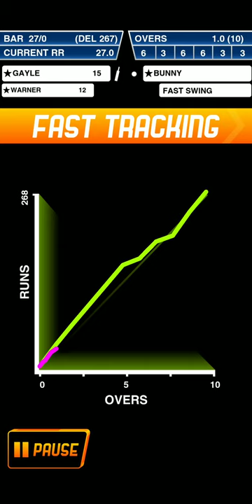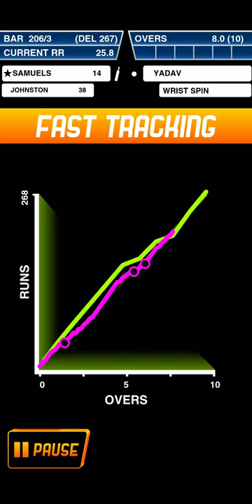Stick cricket game